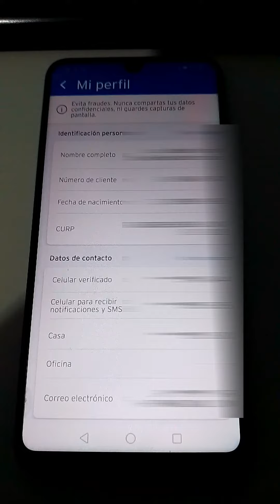Cómo Encontrar El Número De Cliente Banamex Desde La App? Consultar Conocer # De Cliente CitiBanamex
En la aplicación de Citibanamex podemos encontrar nuestro número de cliente Banamex, este número nos sirve para realizar algunos trámites o para acceder a la banca en línea desde una computadora.

Conoce tu número de cliente Citibanamex consultándolo en la app.